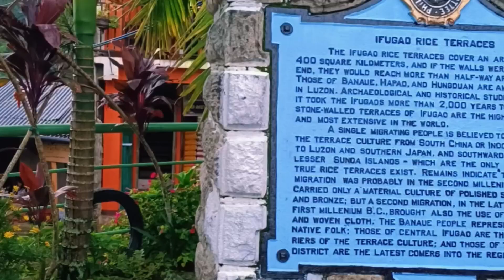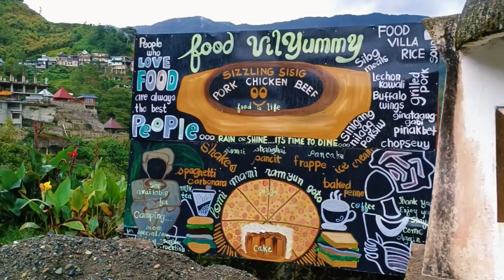Banaue Rice Terraces | Banaue Ifugao @amigosvlogger7748